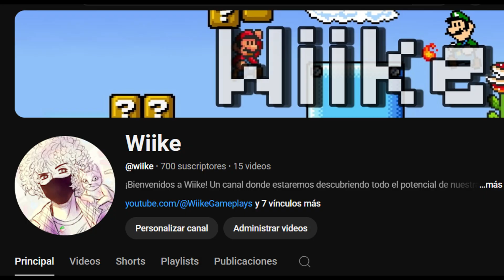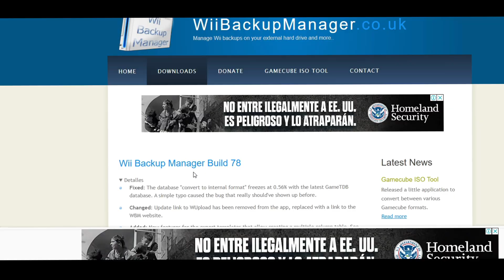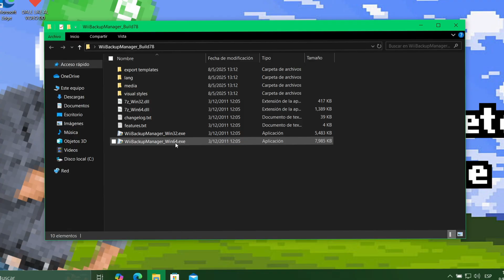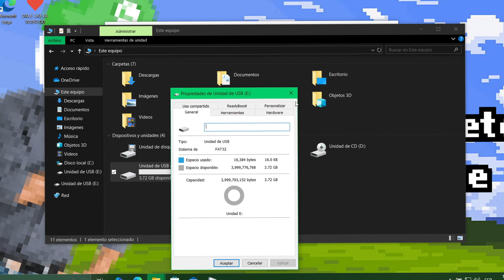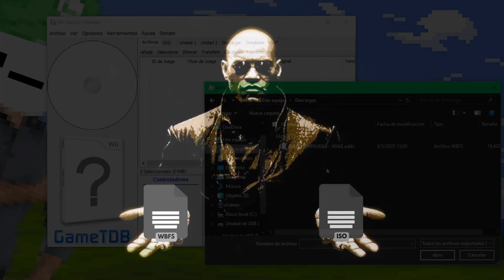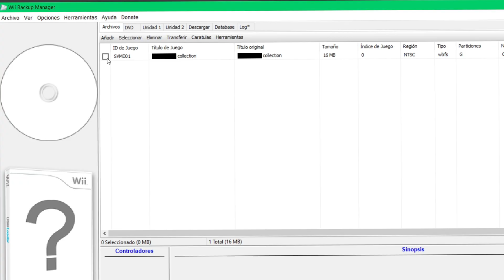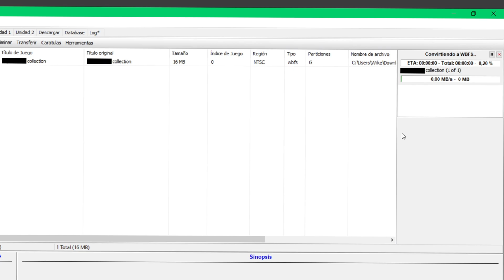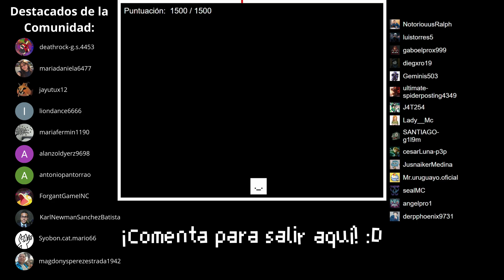Pasar tus juegos de Wii a cualquier memoria - Wii Backup Manager • Wiike #1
Capítulos:
00:00 Advertencia
00:17 Intro
00:39 Introducción
01:16 Descargas
01:49 Instalación
02:25 Cómo saber la arquitectura de tu Sistema
03:08 Ejecutar el Programa
03:39 Formatear memoria en Wii Backup Manager
05:24 Pasar tus Juegos a la memoria
07:09 Verificar si el Juego está en la memoria
07:49 Despedida
08:06 Destacados de la Comunidad